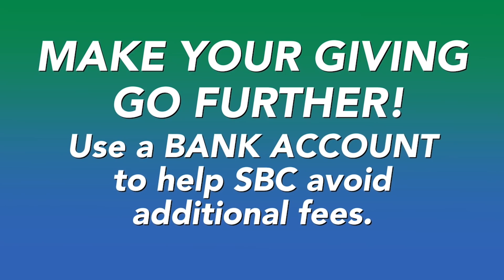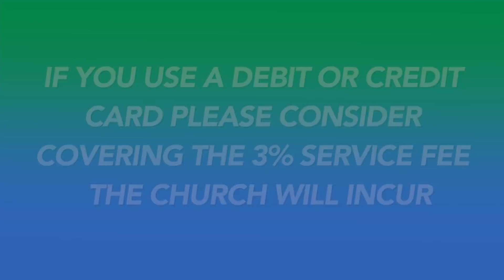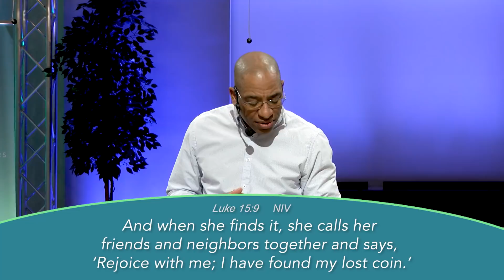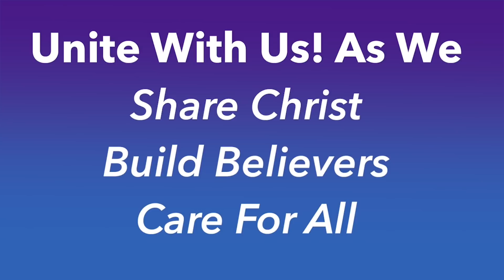Understanding the Heart of God: The Lost Coin - December 13, 2020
Pastor Ivan S. Pitts
Senior Pastor, Second Baptist Church
Luke 15:8-10